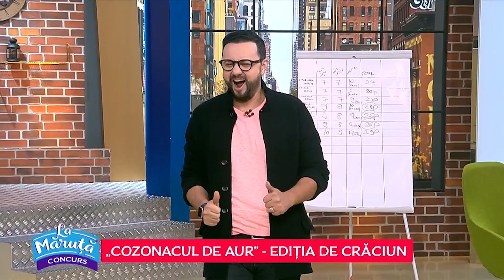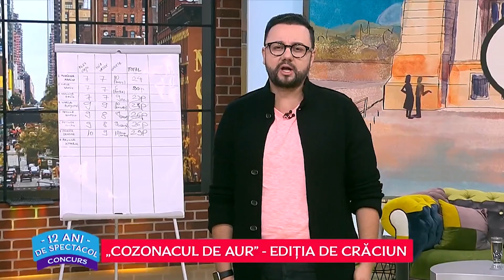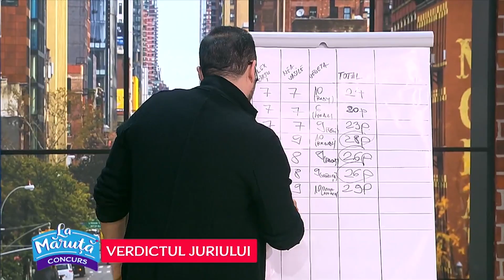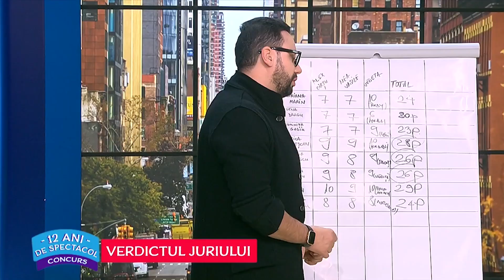„Cozonacul de aur”, a opta concurenta